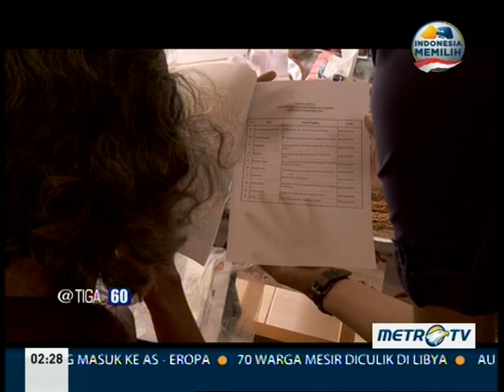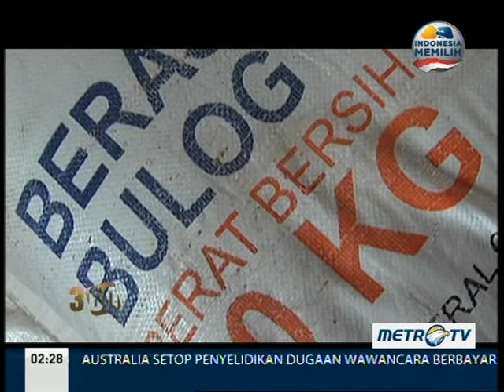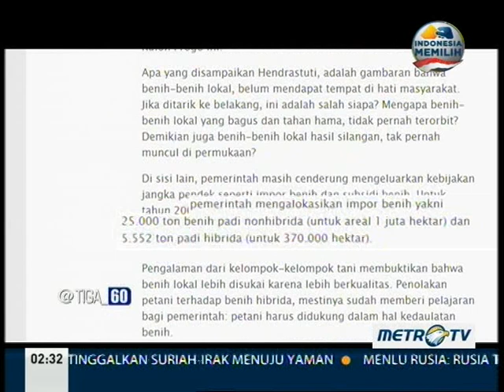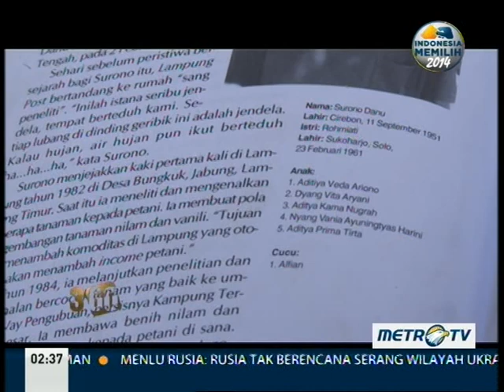Surono Danu, PADI SERTANI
USAHA gigihnya selama bertahun-tahun akhirnya membuahkan hasil. Dari ketekunan itu, lahirnya benih unggul lokal Lampung yang kini dikenal dengan benih padi unggul Sertani 1 yang kini makin populer di kalangan petani.

Karena prestasinya itu juga, mantan Presiden Megawati Soekarnoputri menyempatkan diri berkunjung ke gubuk Surono Danu di Desa Onoharjo, Lampung Tengah, pada 2 Februari 2008